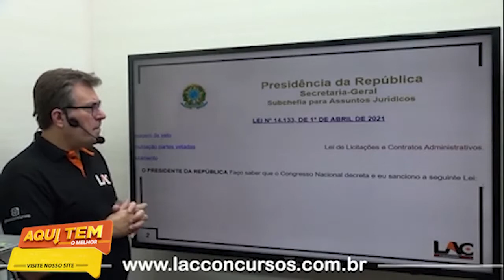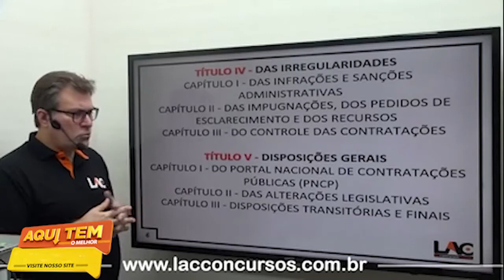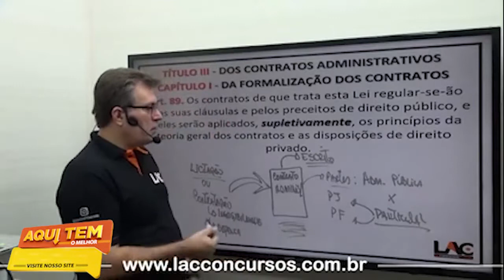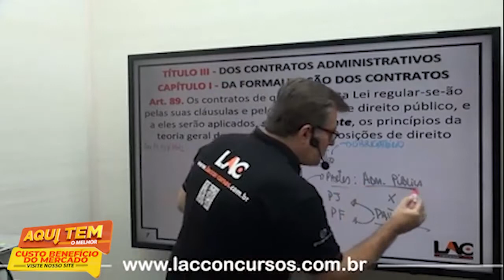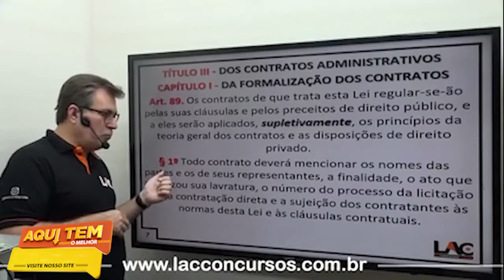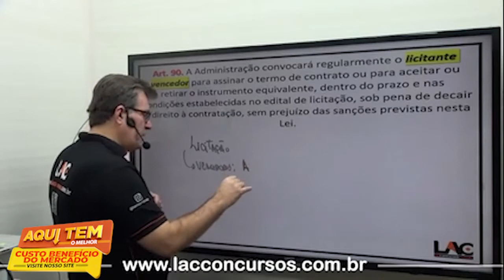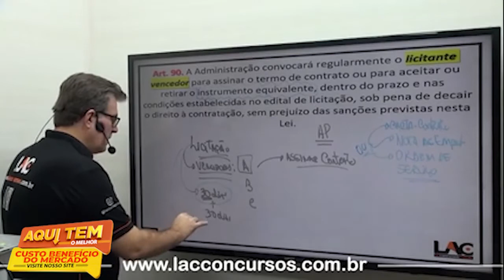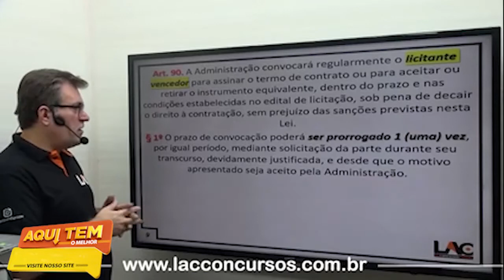Câmara Municipal de VG - Aula 26/181 - Lei 14.133/2021 - Formalização dos Contratos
Concurso Câmara Municipal de Várzea Grande (ONLINE) - Téc. Legislativo - Téc. Administrativo

🎯INÍCIO: IMEDIATO
✅ PRAZO DE ACESSO: 09/12/2022
💸Investimento💸
10 X de R$ 45,00no cartão de crédito

Estrutura do Módulo:

Câmara Municipal de VG - Específico - Téc. Administrativo - Carga horária: 30:37:38
Câmara Municipal de VG - História e Geografia de Mato Grosso - Carga horária: 22:26:39
Câmara Municipal de VG - Legislação (em gravação) - Carga horária: 06:57:36
Câmara Municipal de VG - Língua Portuguesa - Carga horária: 24:19:19
Câmara Municipal de VG - Noções de Ética e Filosofia - Carga horária: 01:44:20
Câmara Municipal de VG - Noções de Informática - Carga horária: 29:53:27
Câmara Municipal de VG - Raciocínio Lógico e Matemático - Carga horária: 18:17:40